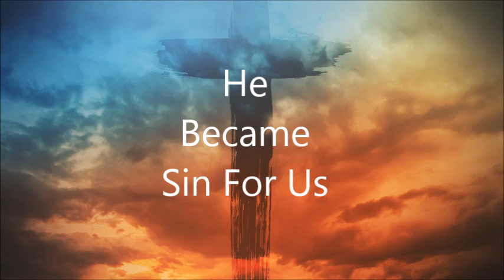He Became Sin for Us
“God made him who had no sin to be sin for us, so that in Him we might become the righteousness of God” (2 Corinthians 5:20). They say you cannot become something that you are not—and yet Jesus did just that. The Sinless One became sin for us. He has made us to be God’s righteousness. If you have ever been stuck and felt like things could never change, then this good news is for you. This is how Jesus has changed the world. While the ashes today remind us of our sin and mortality, the sign of the cross confirms Jesus’ victory over sin and death. Who do you know that needs the hope and peace that comes from knowing how Jesus changed the world? How will you pray for them this week?

Prince of Peace Lutheran Church in Orlando, Florida
Wednesday, March 1, 2017 - Ash Wednesday Worship
Scripture: 2 Corinthians 5:20b—6:10
Rev. Ken Green